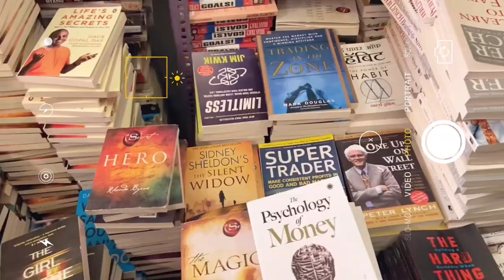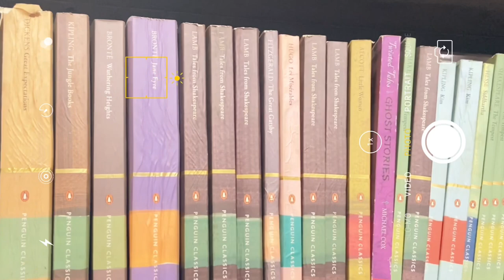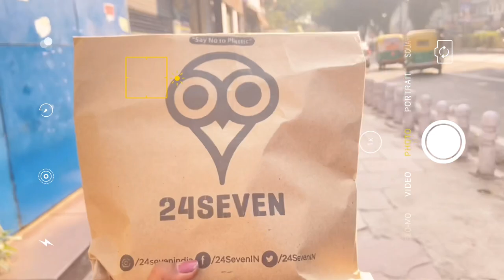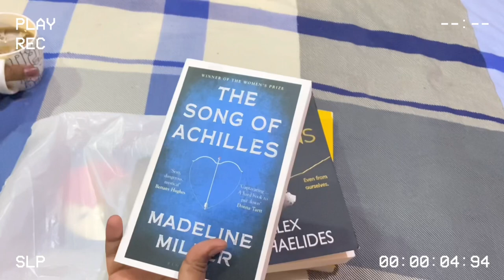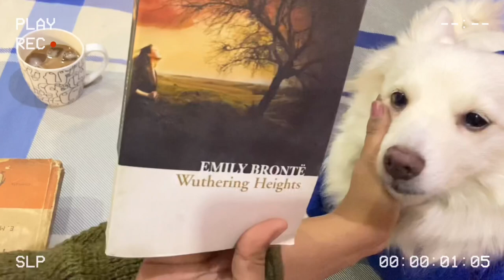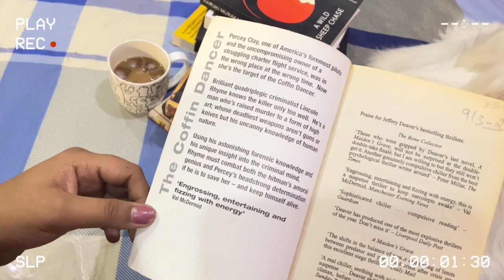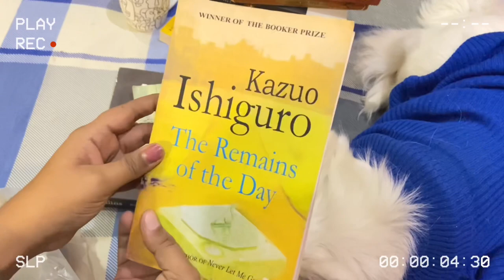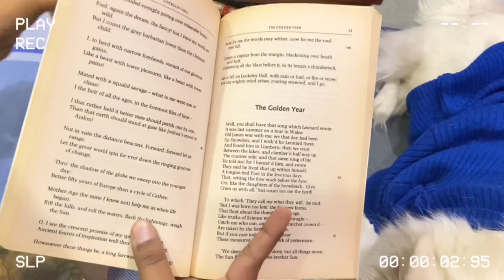Book shopping 🛍 vlog +Bookhaul🌞📚! I found a secret note in one of the book🥺💜